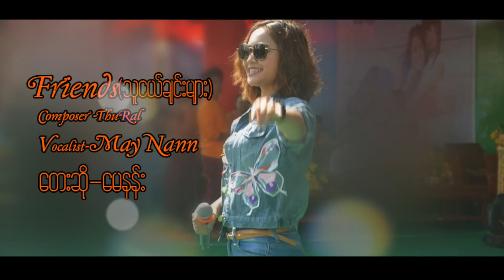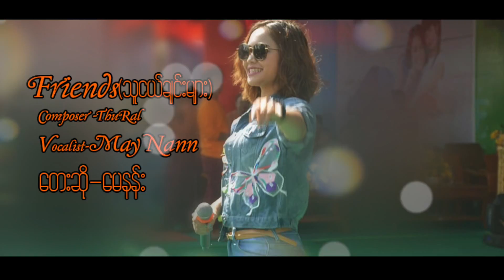မေနန်း (May Nann) - Friends (သူငယ်ချင်းများ)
သူငယ်ချင်းများ
Composer - Thu Ral
Vocal - May Nann